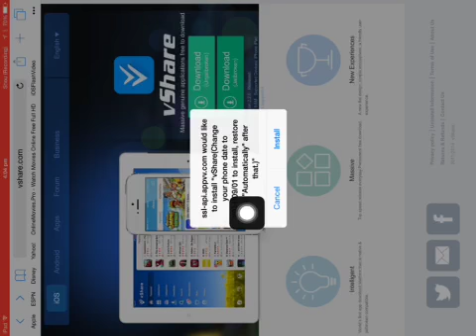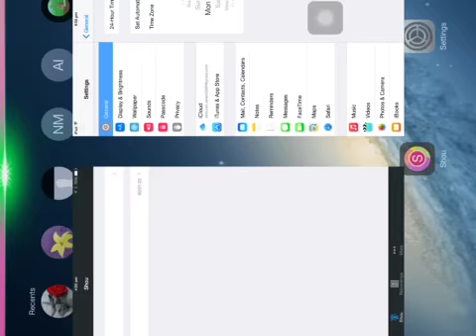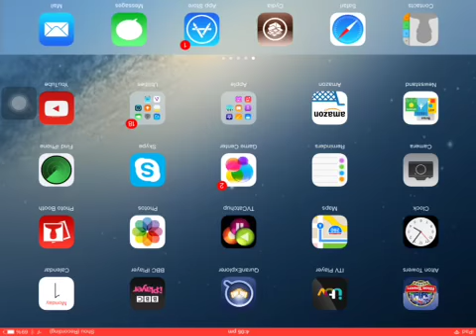How to get paid apps for free ios 8 and below no jailbreak or computer required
like and subscribe for more change your date back to automatic after download if the app fails to open change the date back you also need to change the date back to download apps The cydia requires a developer key if any of you know a cydia developer key please put it in the comments and ill make a video on how to get it (of course without a computer just jailbreak)